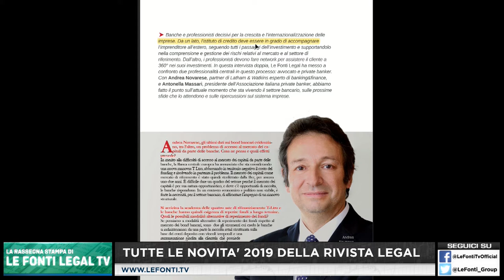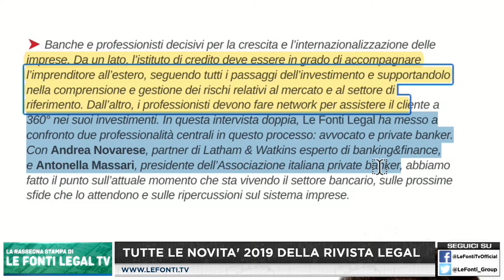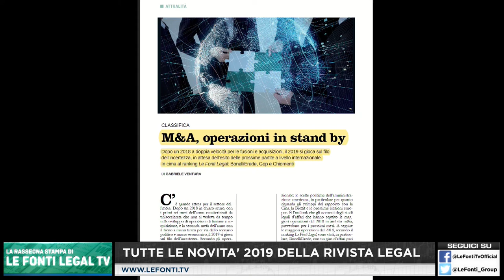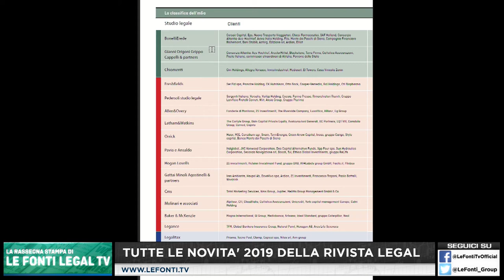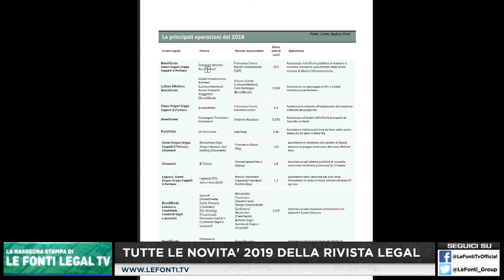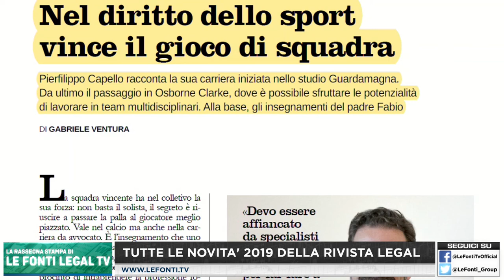Tutte le novità 2019 della rivista LEGAL